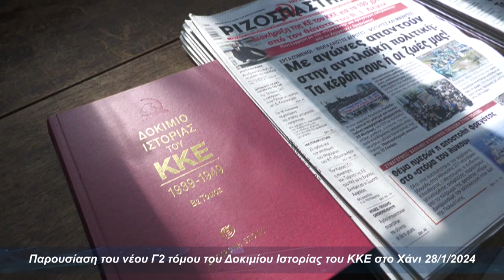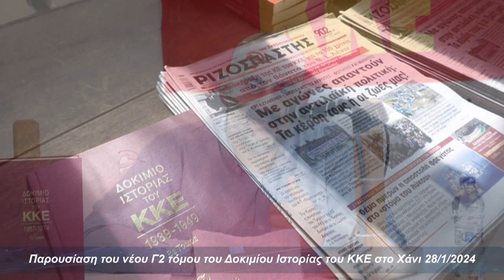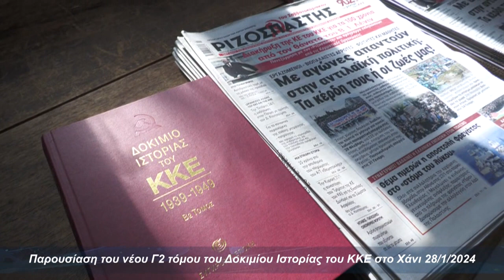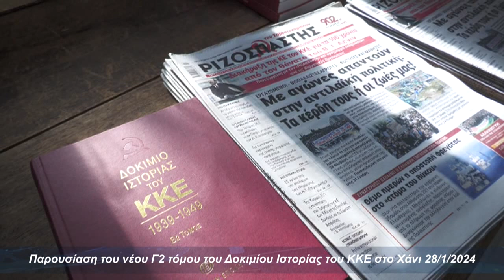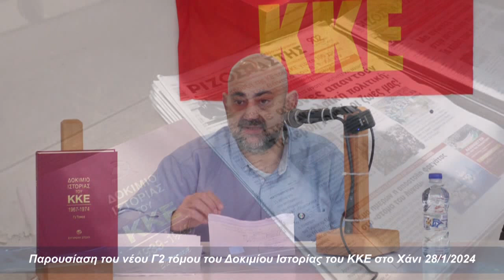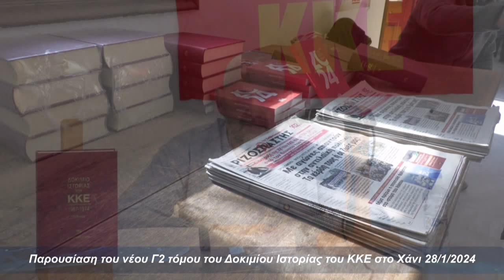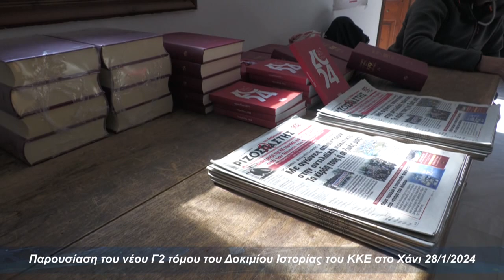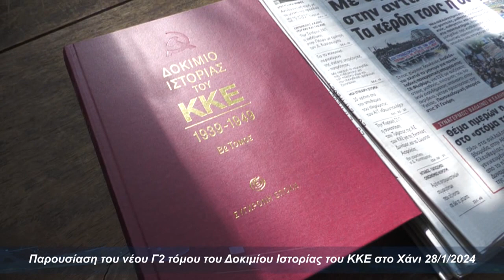Παρουσίαση του νέου Γ2 τόμου του Δοκιμίου Ιστορίας του ΚΚΕ στο Χάνι 28 01 2024